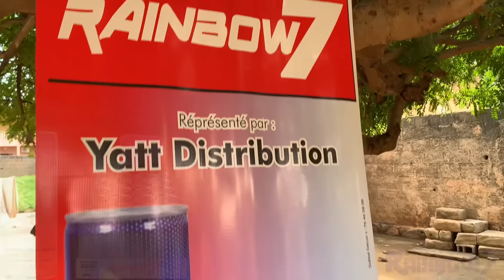Le Fou Woroli qui arrête un voleur avec son système Lm2